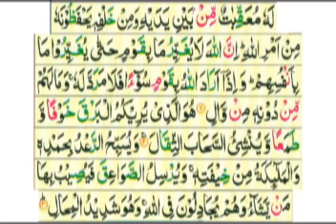Tafseer e Quran Sureh Ar- Ra'd day 5